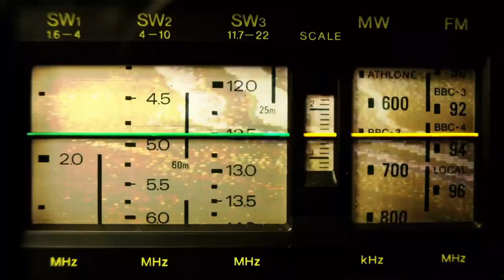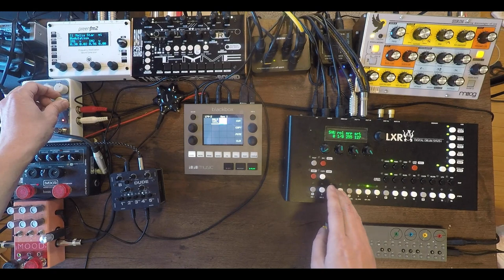Dawless Jam - Minimal Techno - Analog Synth | Sampler | Drum Machine【ライブ】アナログシンセ・サンプラー・ドラムマシン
3rd video: Minimal Techno

Live without using computer = Dawless JAM

Equipments:
Moog Sirin
Sonic Potions LXR Drum Machine
Preen Fm2
Teenage Engineering op-z
Chase Bliss Mood
1010 music Blackbox
Bastl Dude // THYME
Electro-Harmonix Platform

Electronic Hardware

DJ Kenjinho